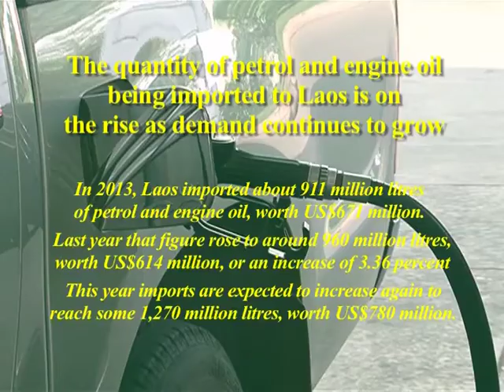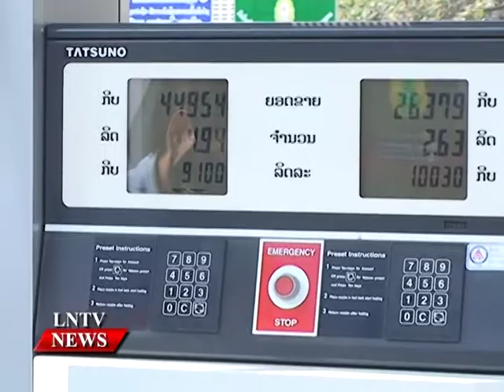Lao NEWS on LNTV: The quantity of petrol & engine oil being imported to Laos is rise.22/4/2015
VO The quantity of petrol and engine oil being imported to Laos is on the rise as demand continues to grow
INTRO: The quantity of petrol and engine oil being imported to Laos is on the rise as demand continues to grow alongside the expanding vehicle fleet.
STORY: In 2013, Laos imported about 911 million litres of petrol and engine oil, worth US$671 million.
Last year that figure rose to around 960 million litres, worth US$614 million, or an increase of 3.36 percent
This year imports are expected to increase again to reach some 1,270 million litres, worth US$780 million.
The bulk of the petrol and engine oils are imported from Thail and and Vietnam.
Last year, the Ministry of Industry and Commerce declared that fuel companies needed to adjust the price of petrol on 20 occasions, of which 12 w ere downward revisions.
However, if compared to Thailand and Vietnam, the quantity of petrol in Laos is less but the price is higher as it has to be imported so transportation and taxation fees add to the cost.
whilst demand for fuel is expected to continue to grow, the cost of petrol at the pump is expected to remain low for at least the next six months.
However, later in the year the price may rise depending on fluctuations in the price of oil on the world market, as well as political factors in the Middle East.
The current low price is good for businesses as it means their transport costs are reduced and they can be more cost competitive.